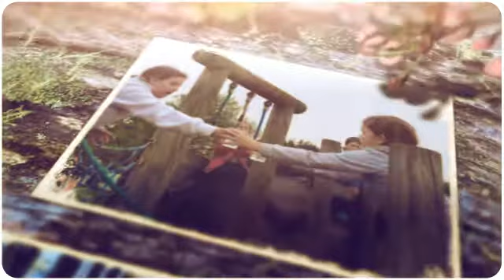Y5 Camp (2014)